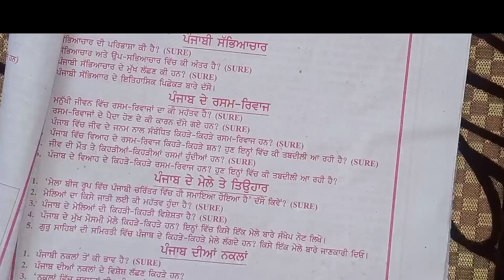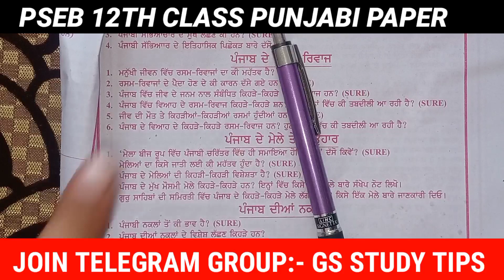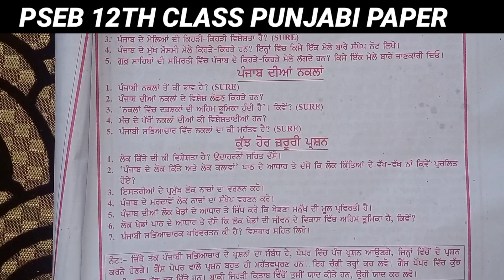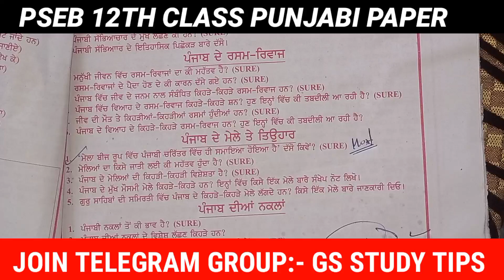pseb 12th class punjabi important questions 2023,pseb 12th class punjabi paper 2023,12th Punjabi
pseb 12th class punjabi important questions 2023
pseb 12th class punjabi paper 2023
Pseb 12th General Punjabi board paper 2023 | 20 February 2023 | 12th Punjabi Shanti Guess paper 2023
Pseb board paper 2023,pseb 12th class Punjabi paper 2023,pseb 12th class final Punjabi paper 2023

pseb 12th class Punjabi  board paper 2023
pseb class 12th Preboard  Punjabi  paper 2023 January
pseb 12th paper 2023 Punjabi
12th class  Punjabi board paper real 2023
pseb  Punjabi real paper class 12
12th class general  Punjabi board January paper pseb
pseb 12th class  English January pre board question paper 2023
12th class  English paper very important question 2023
PSEB 12th class  English real pre board question paper
12th class pseb  EnglishJanuary pre board paper 2023
pseb 12th class  English paper January Pre board
January paper class 12th  English
 English Final Paper full solved pseb 12th class 2023
12th class  English January final paper full solved important question 2023
pseb 12th history final february 2023 full solved
PSEB 12th Class  English January Paper 2023
 20 January 2023 Full Solved Sample Paper 12th Class